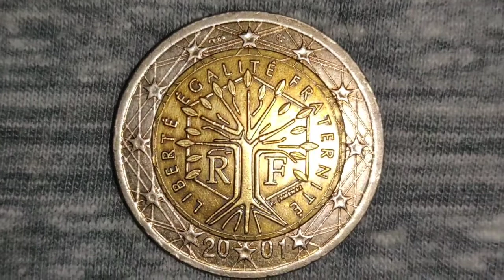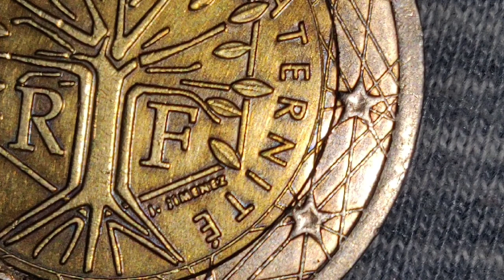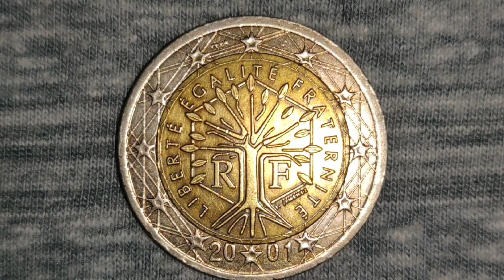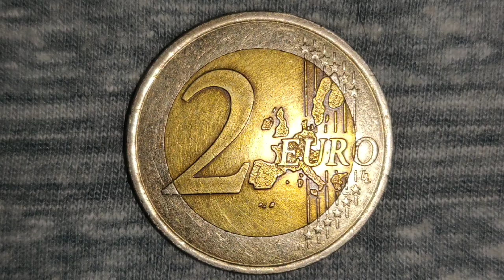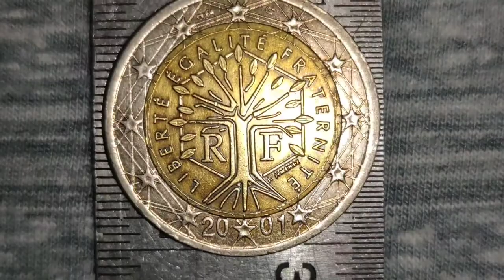2001 RARE FRANCE 2 EURO COIN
2001 RARE FRANCE 2 EURO COIN